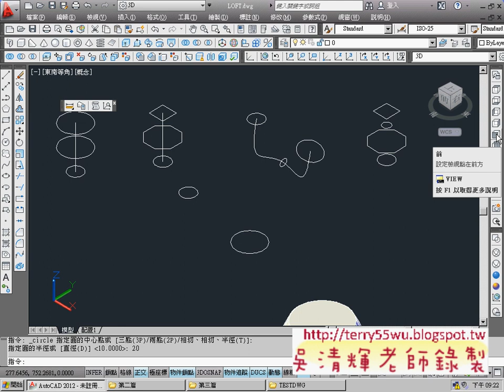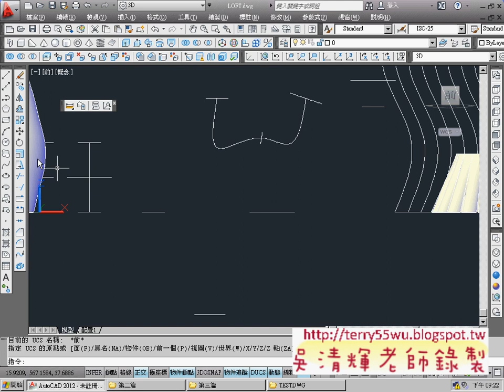08_斷面混成(雲形線與視角)(CAD2012_3D教學_吳老師提